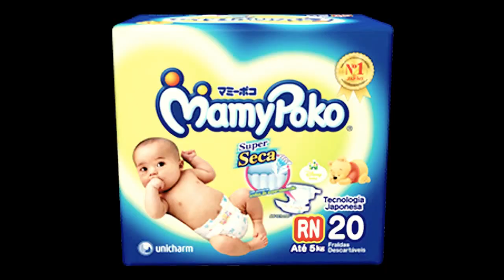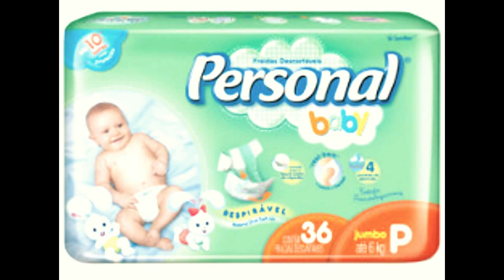Resenha de Fraldas - Quantas fraldas usei nos primeiros 30 dias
Oi gente tudo bom! Aqui eu faço um comparativo com as fraudas que usei com o Théo nos primeiros 30 dias de vida.